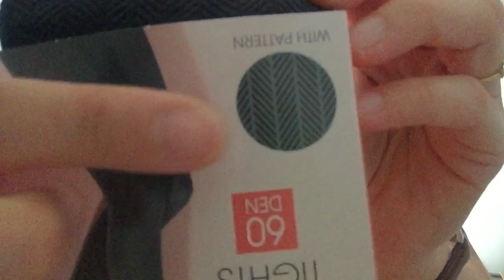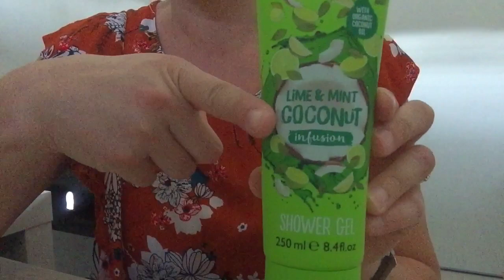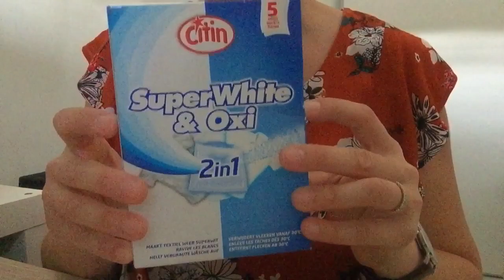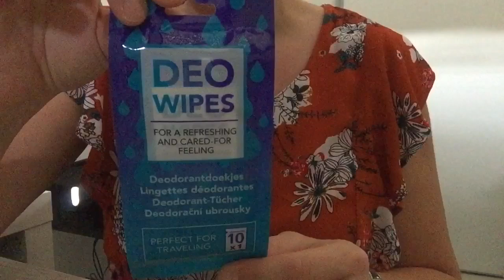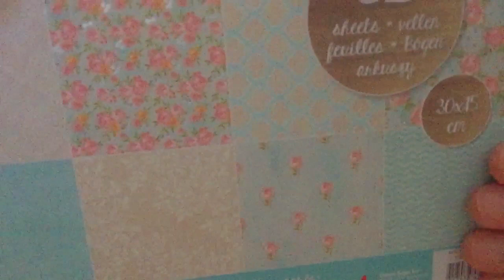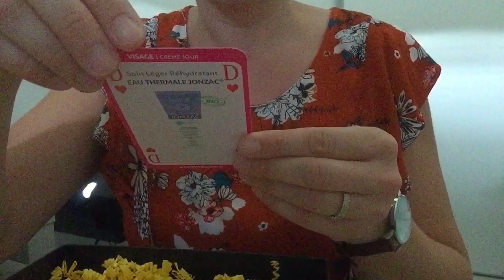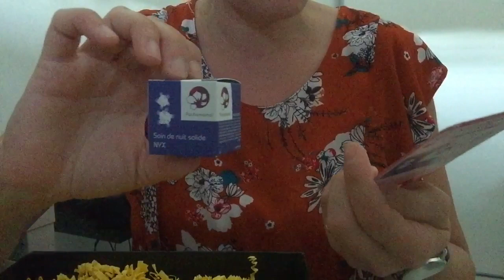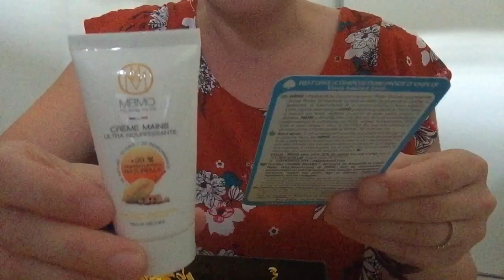haul Action ! j'ai encore craqué!!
hello à toutes!

Nouvelle vidéo, nouveau haul Action !